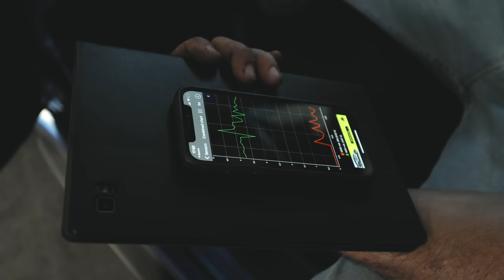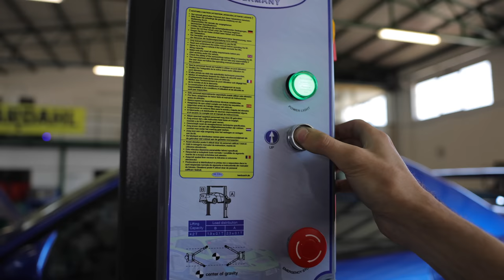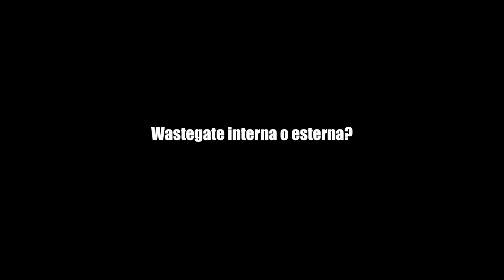SPIA MOTORE ACCESA. Cosa succede?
Ciao a tutti e ben tornati. Oggi insieme allo staff di meccanici preparati di Officine Cubo metteremo le mani sulla Subaru Impreza Wrx Sti. Dalla diagnosi risulta RECOVERY... Terzo cilindro missfire.
Cosa fare? Come risolvere? Perché?
Rispondiamo alle vostre domande con un video semplice e a tratti anche utile.

Ciao